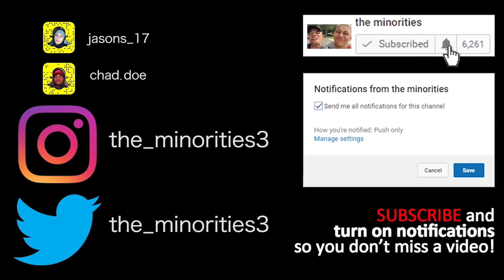WSHH QUESTIONS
MinoritiesTV: @theminorities8
Minorities Extras: @minoritiesPodcast